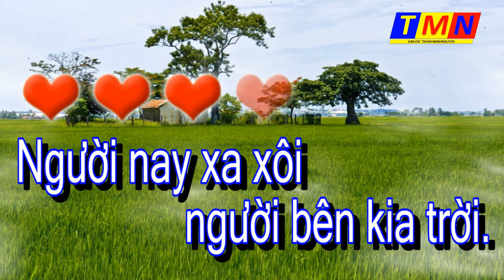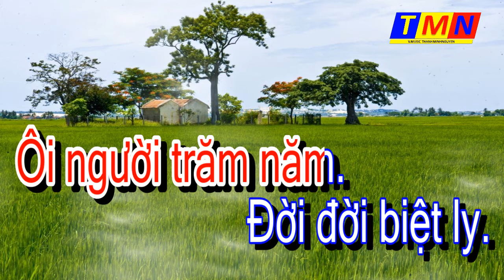[KARAOKE] Quê hương là người đó – Tone Nữ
ham gia làm Hội Viên của kênh này để được hưởng đặc quyền khi hát Cover: